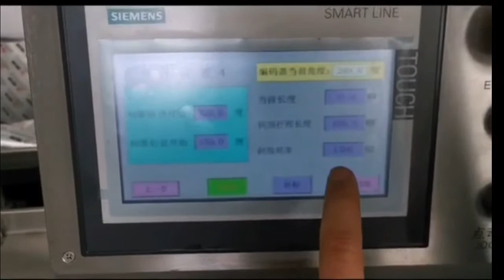Automatic tablet blister packing machine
Performance and features
l. It adopts the newest type high-power transmission mechanism to
arrange the chain and drive the main driving shaft. The errors and
noises of other gear wheel transmission can be avoided
2. Brand controlling system is adopted; also it can be equipped
with detecting and rejection function device

 according to the user s requirement.
3.It adopts photoelectrical controlling system to make PVC, PTP,
Aluminum/Aluminum material to be automatically fed and waste
side to be cut automatically to guarantee the Synchronous stability
of over-length distance and multi stations
4It can be optional equipped with photocell correction device
stepper motor traction and image- character register to
optimize packing grade.
5.The machine is suitable for industries of foodstuff, medicine
medical instruments, hardware, electronics and etc

Technical Parameters of liquid blister Packing Machine

Model AZ-80

Punching speed: 10-20 times/min

Production capacity: 2400 plates/hour

Forming area and depth:

105*70 (standard depth≤15mm) customized depth

Standard stroke range: 30-80 mm (can be designed according to customer requirements)

Standard plate: 80-57mm (can be designed according to customer requirements)

Air consumption: (air compressor) ≥0.3m3/min

Total power of power supply: 220V 50Hz 1PH 2.8Kw or 110V 60HZ 1PH

Main motor power: 0.75Kw

PVC hard film: 0.15-0.5*110mm

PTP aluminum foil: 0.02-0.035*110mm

Dialysis paper: 50-100g*110mm

Mold cooling: tap water or Fuhuan water

Dimensions: 1840*900*1300 mm

Weight: net weight 480 kg, gross weight 550 kg

Noise: less than 750BA

Technical Parameters

Model AZ-150

Rush times: 15-40 times/min

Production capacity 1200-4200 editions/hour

Maximum forming area and depth 17011026 mm (m)

Standard stroke range 20-110 mm (can be designed according to customer requirements)

Power supply total power 380V 50Hz 5.2Kw 3PH or 220V 60HZ 3PH

PVC hard film: 0.15-0.5*140mm

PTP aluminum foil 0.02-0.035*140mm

Dialysis paper 50-100g*140mm

Mold cooling: tap water or circulating water

Dimensions 2300°650°1615mm